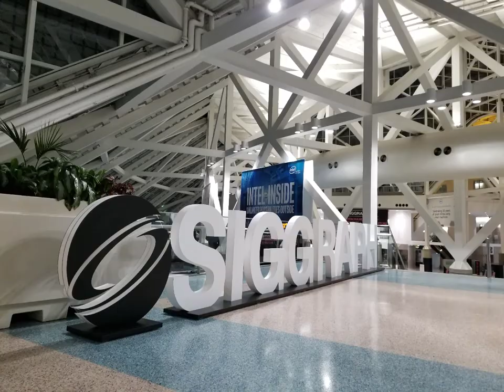SIGGRAPH Day 1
Motion Analysis VR Arcade at SIGGRAPH 2017 with OXON VR